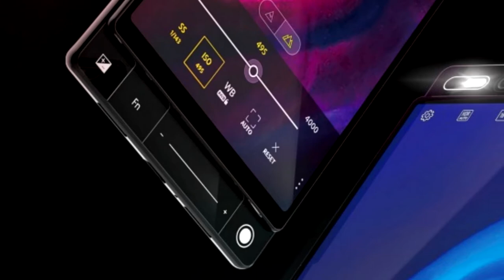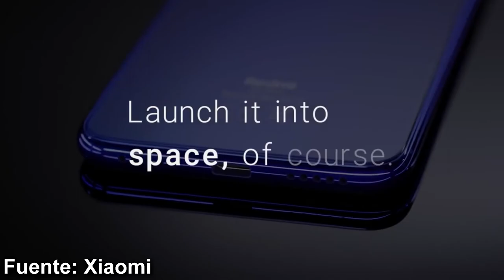Asus Zenfone 6 Traerá DOBLE SLIDER!!! (FECHA DE LANZAMIENTO)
Asus Zenfone 6 un Smartphone que vendrá con todo en este mes y traerá Doble Slider!!!